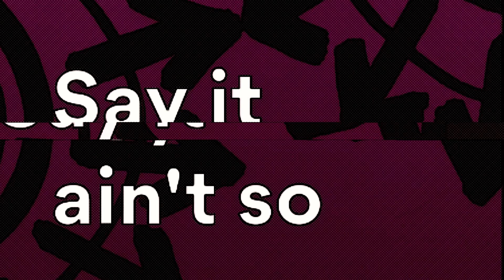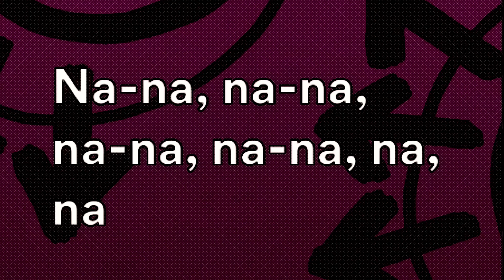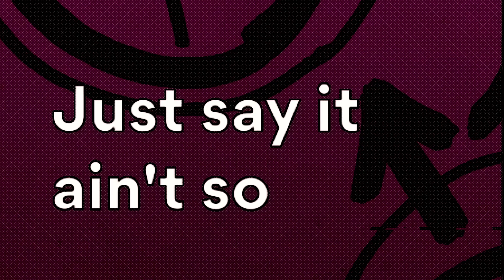Blink-182 - All The Small Things (Lyrics)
True care, truth brings
I'll take, one lift
Your ride, best trip
Always, I know
You'll be at my show
Watching, waiting
Commiserating
Say it ain't so
I will not go
Late night, come home
Work sucks, I know
She left me roses by the stairs
Surprises let me know she cares
Keep your head still
I'll be your thrill
The night will go on
My little windmill
My little windmill

if you cant smash the like :P ty